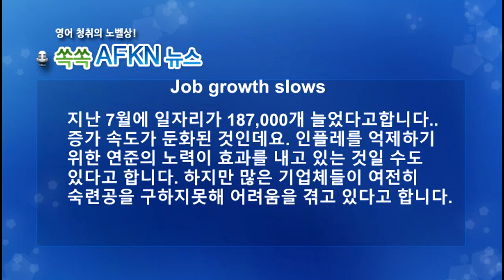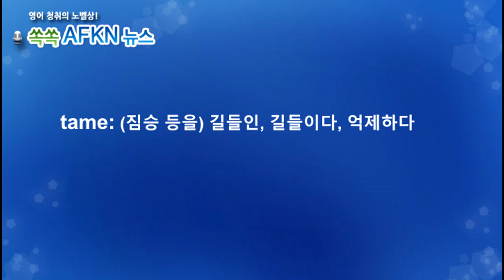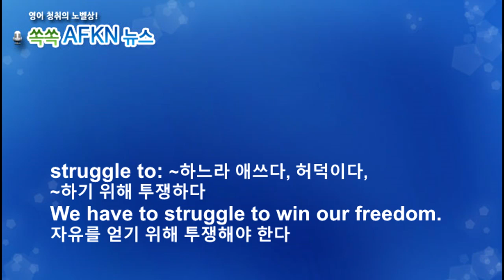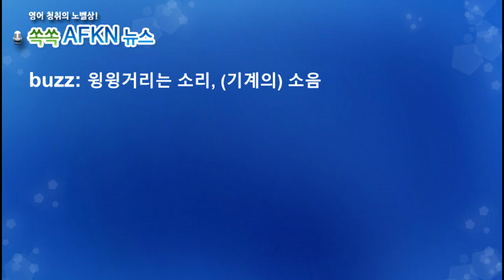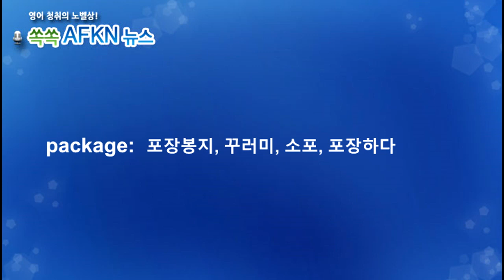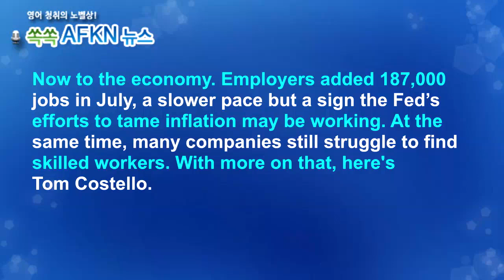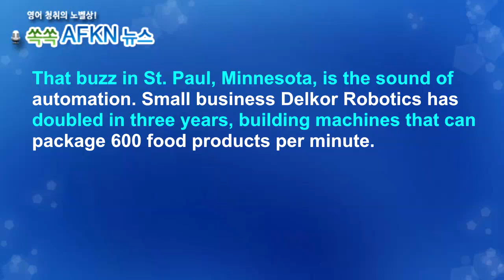[영어뉴스청취] 일자리 증가세 둔화 _해설강의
경제뉴스입니다. 지난 7월에 일자리가 187,000개
늘었다고합니다. 증가 속도가 둔화된 것인데요.
인플레를 억제하기 위한 연준의 노력이 효과를
내고 있는 것일 수도 있다고 합니다. 하지만 많은
기업체들이 여전히 숙련공을 구하지못해 어려움을
겪고 있다고 합니다.
★★★이벤트★★★
1. 구독자 수가 지금의 약 두배인 8천명 도달 시
2. 또는 해설강의 월 평균 조회수 1000회 도달 시